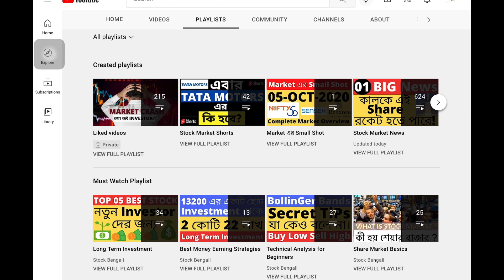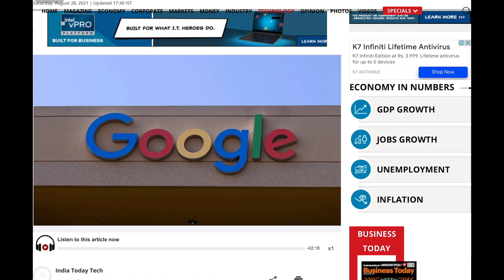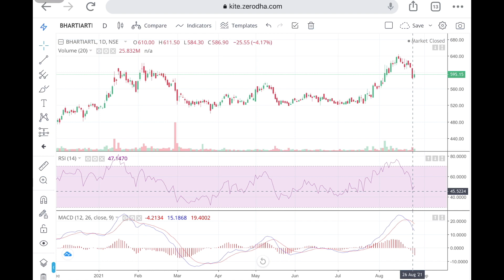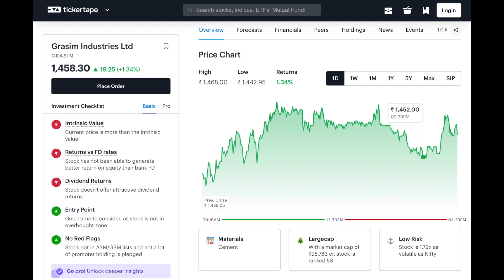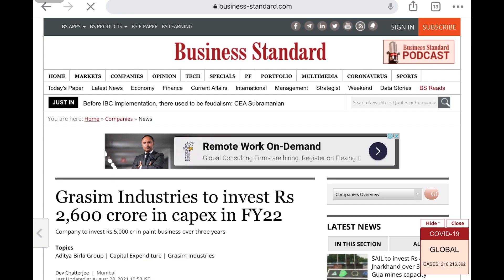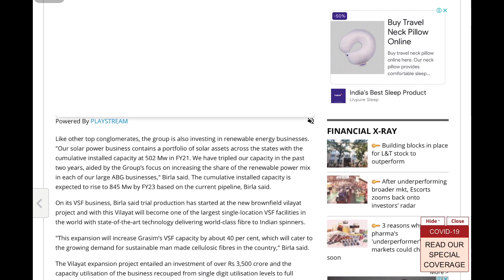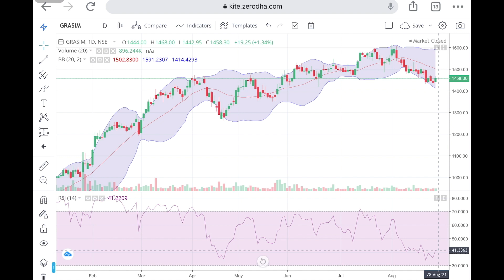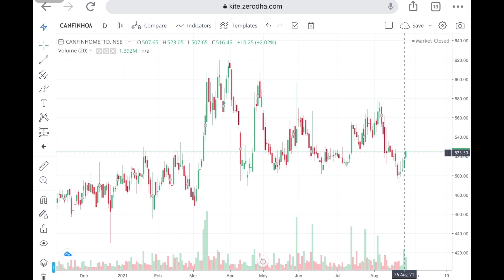Latest Share Market Tips And News | অনেক জোরে ছুটবে ধরতে পারলে হবে ফায়দা Multibagger Stocks